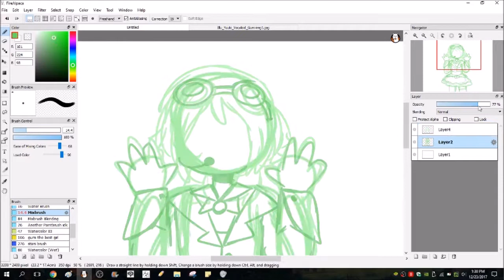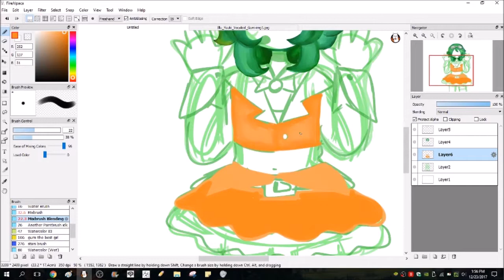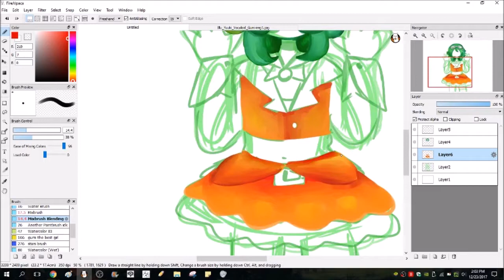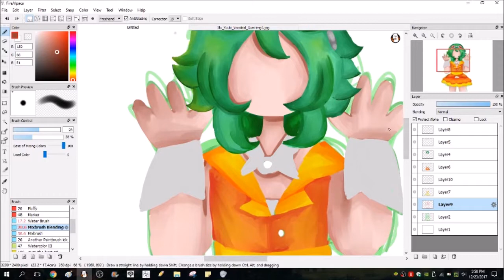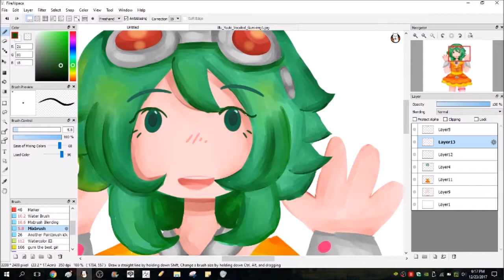Speedpaint - Gumi Megpoid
might redo this hm.